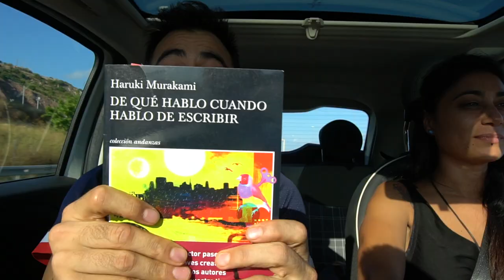Feliz Cumpleaños, Sanjuan!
Cumpleaños (un poco loco!) con la Sanjuana, mi padre y toda la familia. Veréis que entre todos, no hacemos uno.